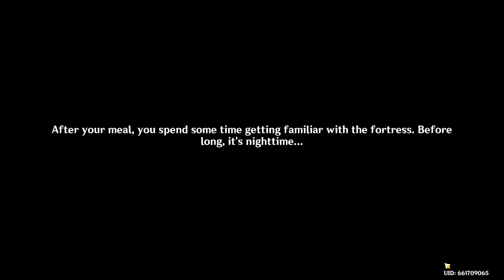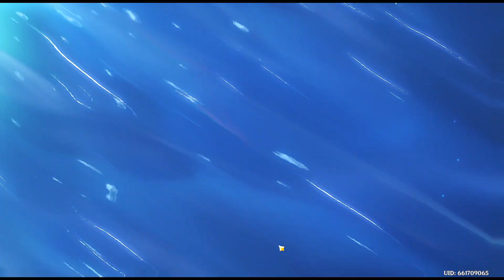Doing Fontaine Quest pt12!!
Boo We in jail so yeah wonder how this is going to go.